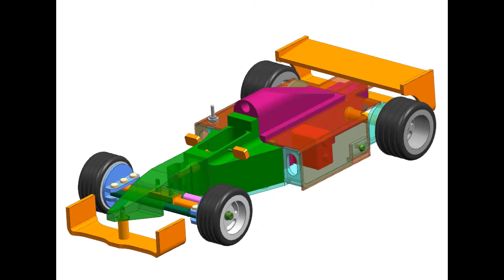HTL Hallein Rennauto - Fachpraktischer Unterricht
Dieses Modellauto wird im Unterricht der 1 Klasse HTL und 1 Klasse Fachschule Maschinenbau der HTL Hallein von jedem Schüler gefertigt.